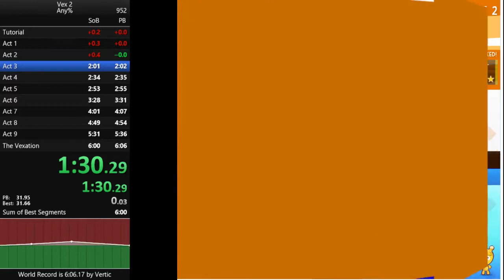Vex 2 Any% (No Window Manipulation) - 6:02.51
Accidentally disconnected my headphones at the end due to celebrating too hard. Some of the celebrational speech is now lost sadly.

Great run, pretty much flawless. I'm really proud of this. Took me countless nerves, but now I can finally move on.

Well, not really. Just a few hours after this run, League discovered screen manipulation thingy that saves a lot of time and may even make sub 5 possible. That means I will now need to grind again. Dang it.